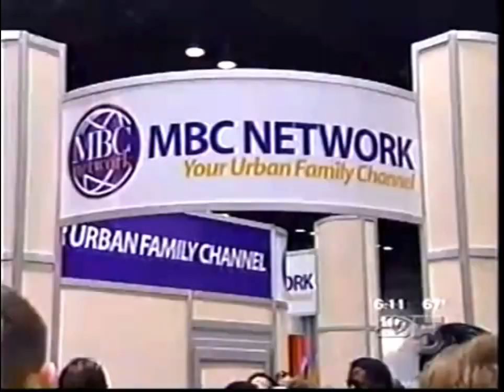Michael Jackson Chris Tucker Marlon Jackson Willie Gary Jesse Jackson Cecil Fielder in Chicago 2003